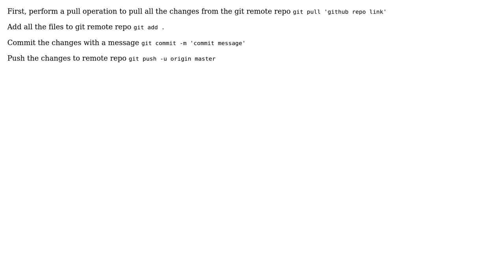How to commit manually added files into git through terminal? (2 Solutions!!)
How to commit manually added files into git through terminal?

With thanks & praise to God, and with thanks to the many people who have made this project possible! | Content (except music & images) licensed under CC BY-SA | Music | Images & others | With thanks to user Ariasa user Ananth Reddy and the Stack Exchange Network Trademarks are property of their respective owners. You are responsible for your own actions.